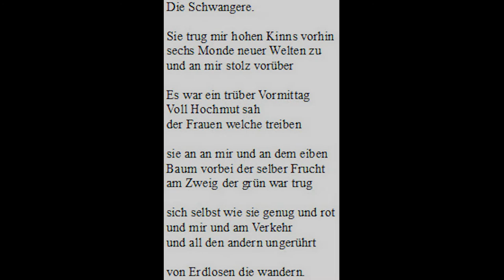Tag 98: ANH spricht Die Schwangere (2008).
Tag 98: Alban Nikolai Herbst spricht Die Schwangere (2008).

Die Schwangere

(2008, unveröffentlicht)